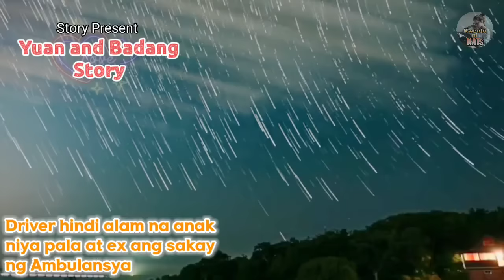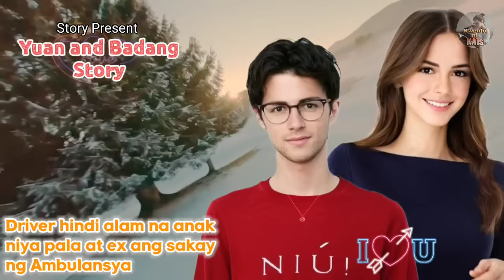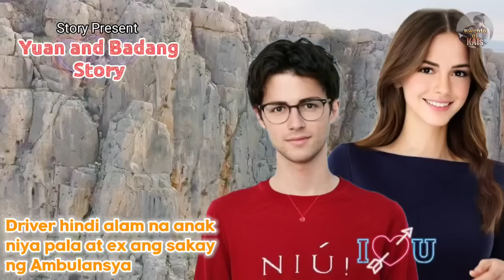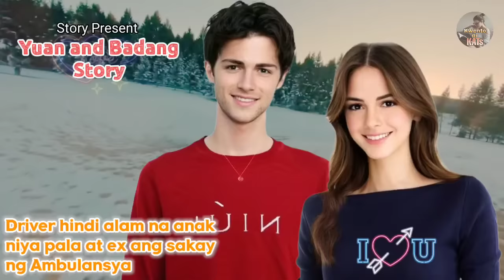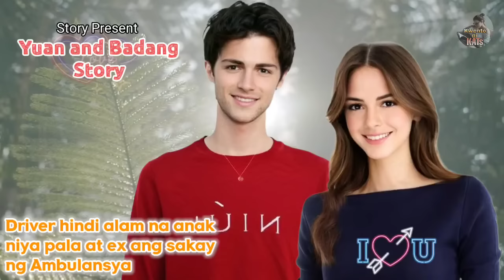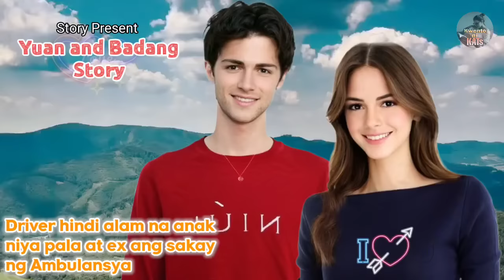INANGKIN KO GABI GABI ANG TOMBOY NA JEEPNEY DRIVER NA TAGAPAGMANA PALA AT NAGBUNGA ITO NAKAKAGULAT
Short Love Story Tagalog

main lead:

pinoy tagalog love story
radio drama tagalog
story tagalog
amazing love story
billionaire tagalog story
kwentong pag ibig
Inspirational tagalog story

Related channel
Saima tv
Miss bibi
Our stories behind
kat amazing story
dagit tv